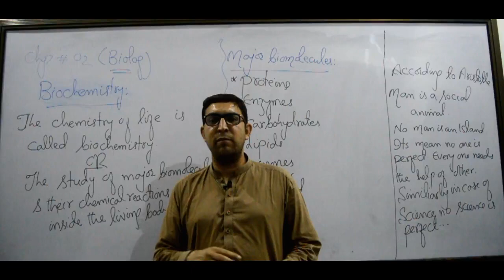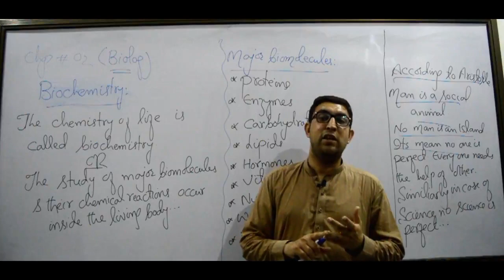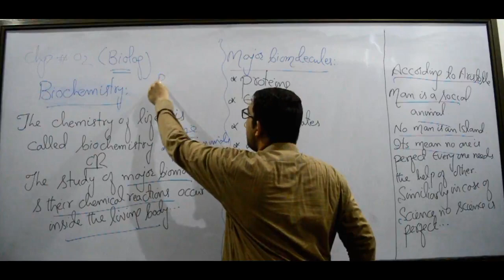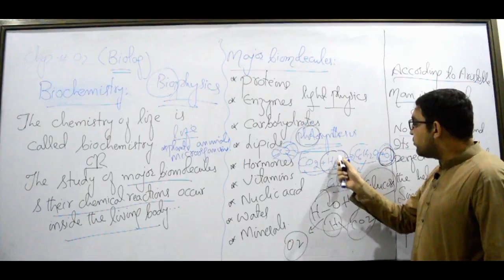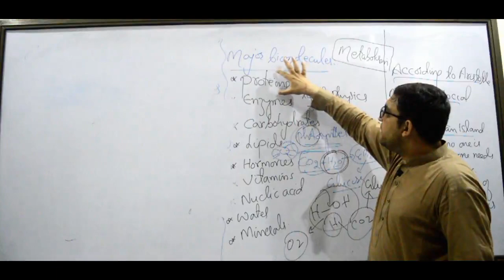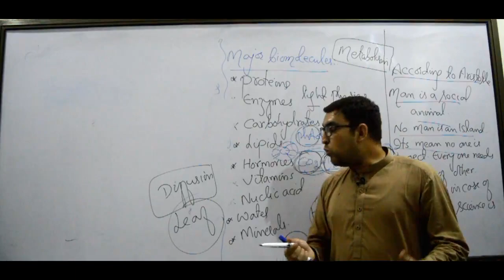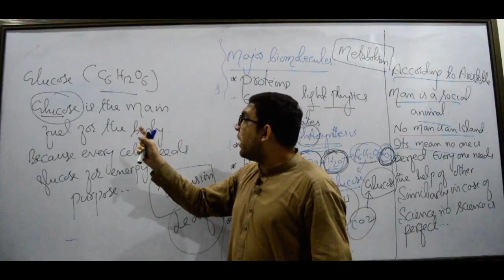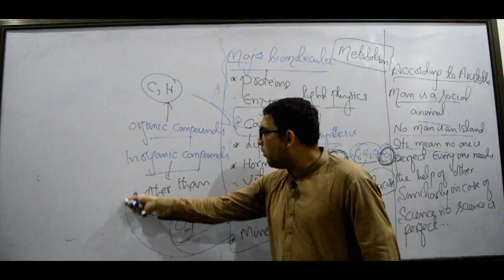Introduction Of Biochemistry Part 1